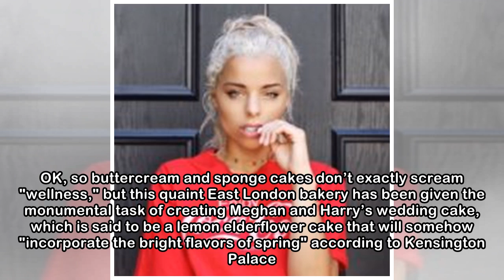Everything Wellness-Centric Meghan Markle Is Doing To Prep For Her Wedding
By Eva Ramirez It’s no secret that Meghan Markle, aside from being an actress, dedicated philanthropist, and talented calligrapher, is also a wellness enthusiast. Very much embedded in her lifestyle, ...